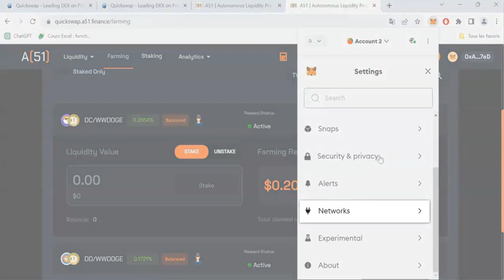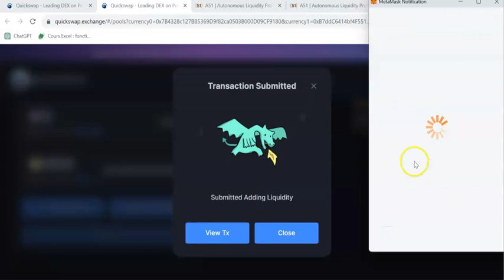Dogechain RPC upgrade but encountering problems? Follow this video to solve the problems on desktop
Follow these steps to solve your RPC problems after the dogechain RPC upgrade.